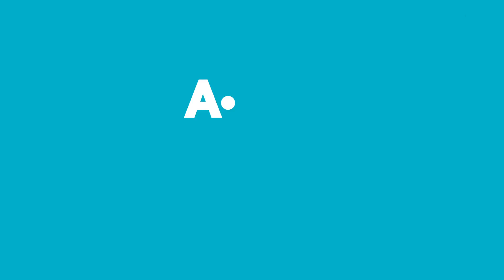Aldın Aldın! | 25 Ağustos